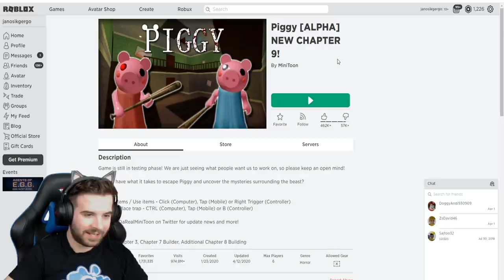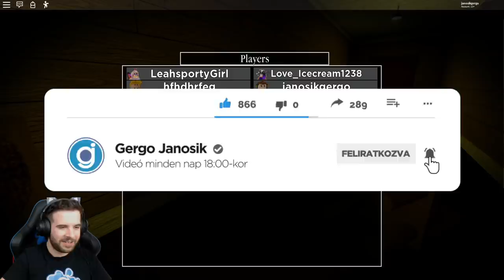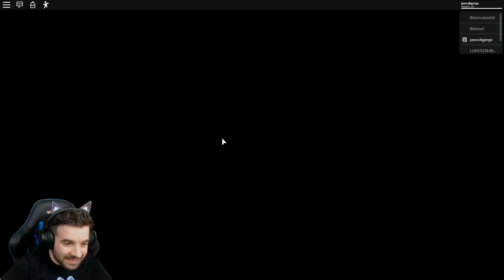PIGGY a MALAC GRANNY TÁMAD ! 🐷 | ROBLOX PIGGY HORROR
🛍Hol kapható a Tutti Juice?

Wáá, ezt miért szeretik az emberek? 😂 Malac aki azt hiszi Granny !

FIGYELEM!